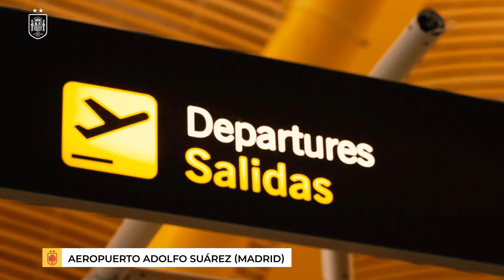La selección española de fútbol sala ya está en Praga | 🔴 SEFUTBOL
España se medirá a República Checa en el primero partido de la Ronda Élite de clasificación para el Mundial 2024